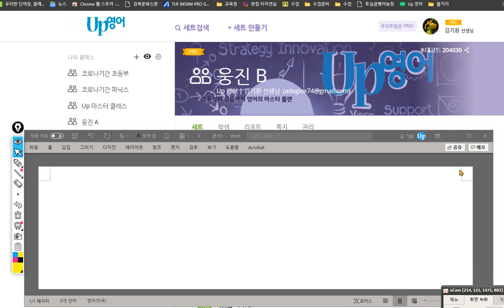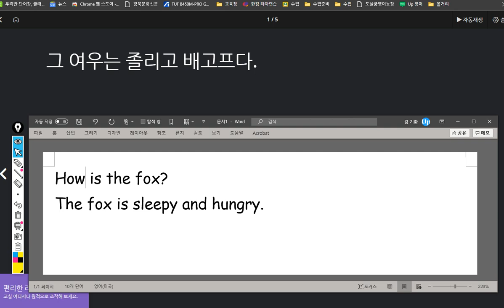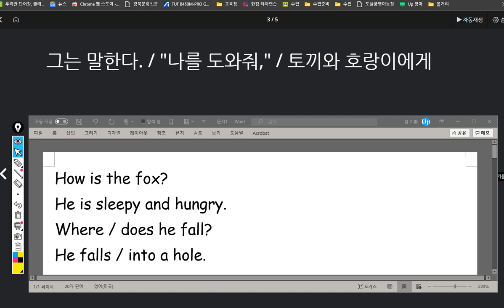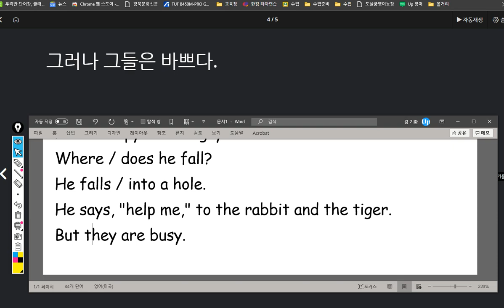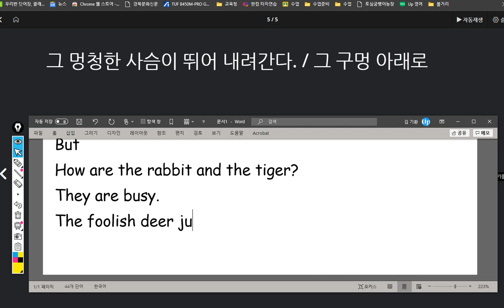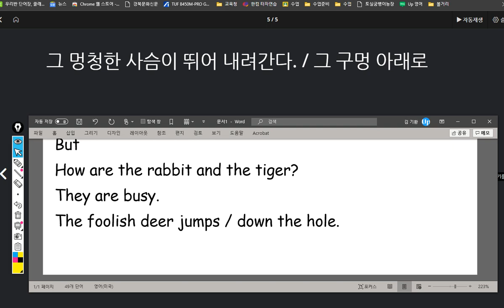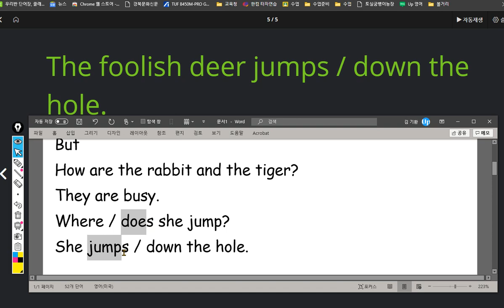백민준 2020 10 06 칭찬 현명한 여우에 대한 이야기를 be동사와 일반동사가 있는 문장들로 표현하였습니다